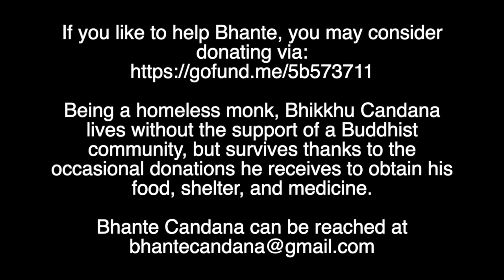The Numerical Discourses: Book X: Suttas 91-100, "The Section on The Venerable Upāli."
AN Book X
Suttas 91-100

00:00 - Upāli Vagga (The Section on The Venerable Upāli)
00:21 - Kāmabhogī Sutta (Seeking After Sensual Enjoyments)
28:24 - Bhaya Sutta (Fears)
45:01 - Kiṁdiṭṭhika Sutta (What’s Your View?)
01:09:05 - Vajjiyamāhita Sutta (With Vajjiyamāhita the Householder)
01:23:57 - Uttiya Sutta (The Wandering Ascetic Uttiya)
01:38:03 - Kokanuda Sutta (The Wandering Ascetic Kokanuda)
01:50:19 - Āhuneyya Sutta (Worthy of Offerings and Respect)
02:00:52 - Thera Sutta (The Elder Bhikkhu)
02:05:36 - Upāli Sutta (The Venerable Upāli)
02:37:35 - Abhabba Sutta (Incapable)